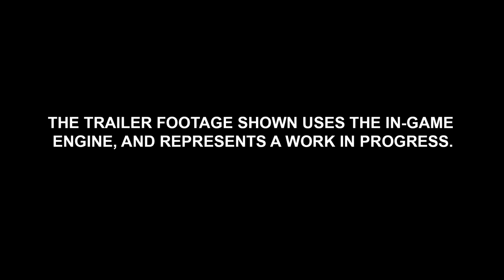CGR Trailers - TOTAL WAR: ATTILA Black Horse Cinematic Trailer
Classic Game Room's CGR Trailers presents a "Black Horse" cinematic trailer for TOTAL WAR: ATTILA. This strategy game is from The Creative Assembly and Sega. Enjoy!